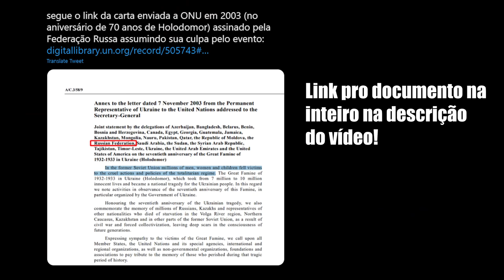Por que CASTANHARI tá sendo chamado de N4Z1ST4?